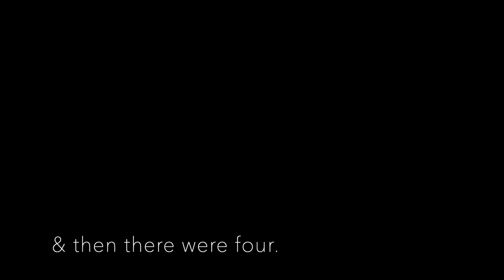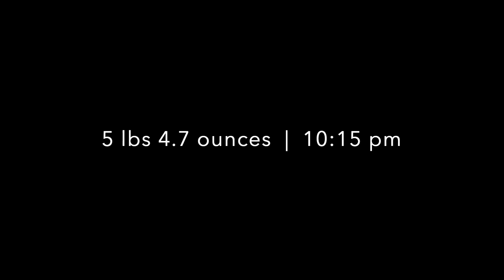Kat + Josie Golden Hour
Golden Hour Film